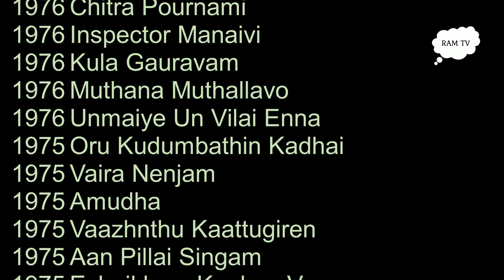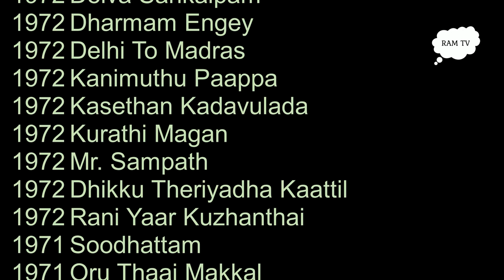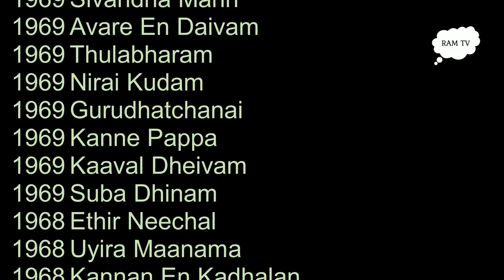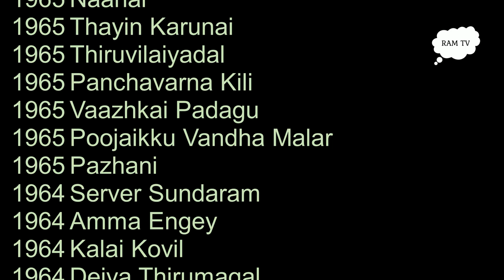R Muthuraman movie list ! sp muthuraman movie list ! Tamil Actors sp muthuraman movie list !